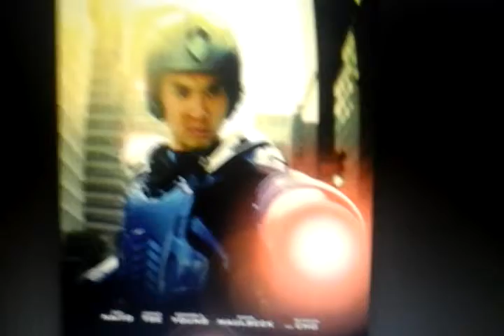My top 5 favorite fan made films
Hey reddies today I'm going to talk about my top 5 fan made films